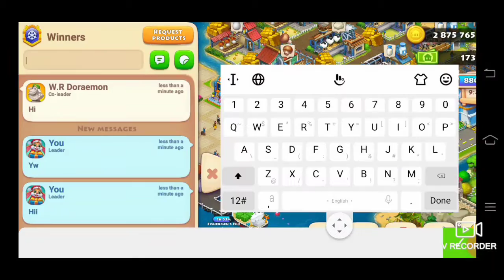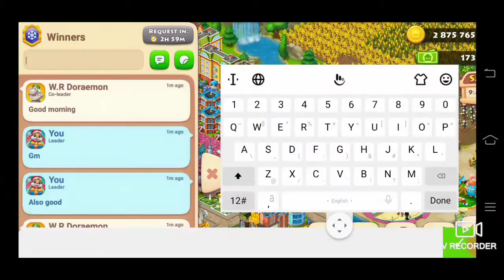TOWNSHIP Event Need For Seed #2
Township: a great game for the whole family!